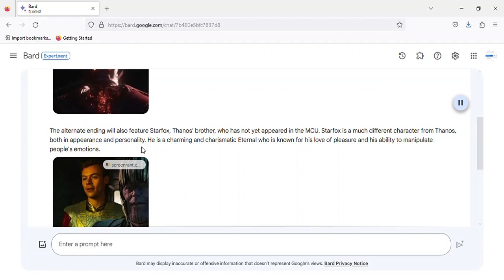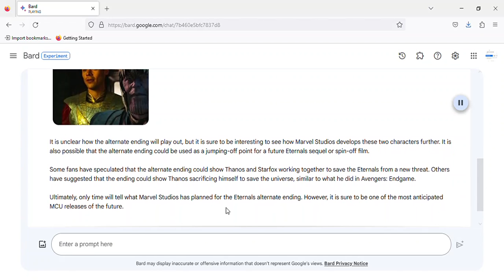ETERNALS: Thanos and Starfox Alternate Ending LATEST UPDATE